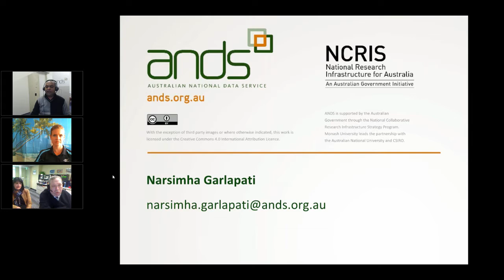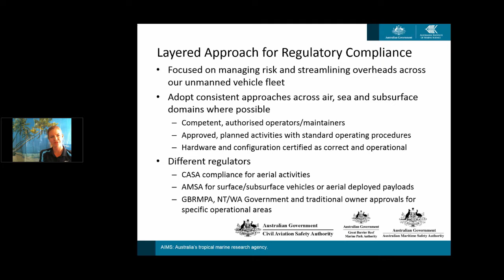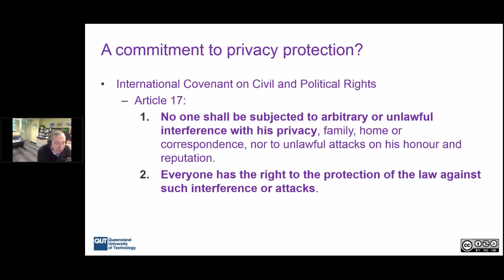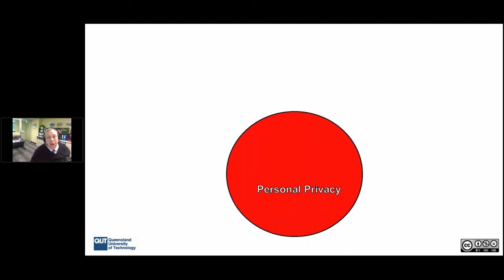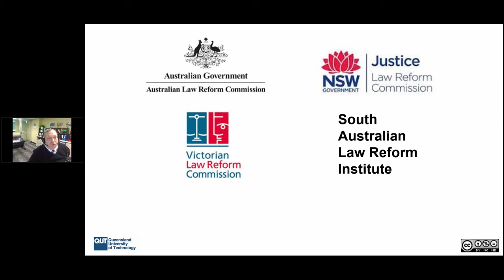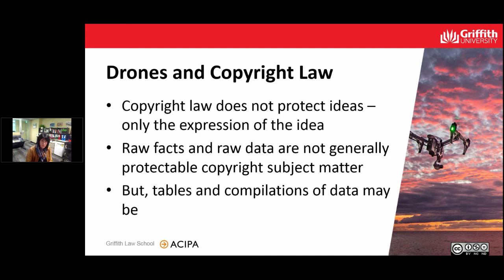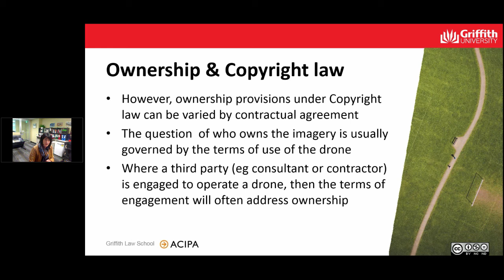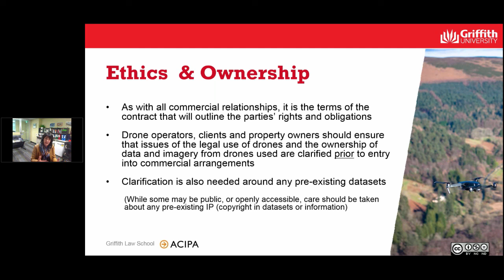An eye on legal, ethics, safety, privacy - 20-07-17 - Drones in research #1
This one hour webinar is the first in a series of 2 webinars which aims to raise awareness on legal and privacy issues and also to provide an understanding of public safety and community attitude under current Australian law when deploying drones into the research.

Speakers:
1- Considerations for marine research drone operation on the Great Barrier Reef: Melanie Olsen (AIMS)
2- The privacy implication of using drones under current Australian law: Prof.Des Butler (QUT)
3-  Drones and geospatial data: A look at the legal and ethical issues [IP and copyright]: Assoc.Prof.Leanne Wiseman (Griffith University)

Who would benefit from attending:
-Data managers and Data Librarians
-Data scientists, analysts, developers and technologists
-Researchers (Academia, Industry and Government)
-Environmental & geoscientific research data community
-Research Office, Ethics committee members, Legal counsel for institutions